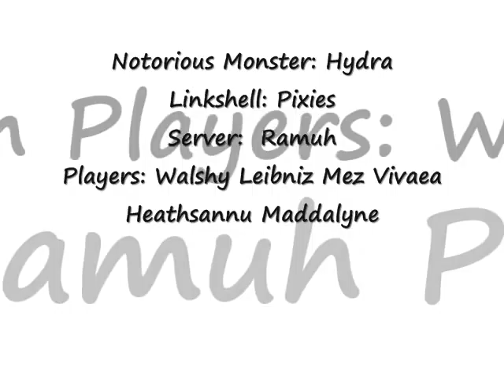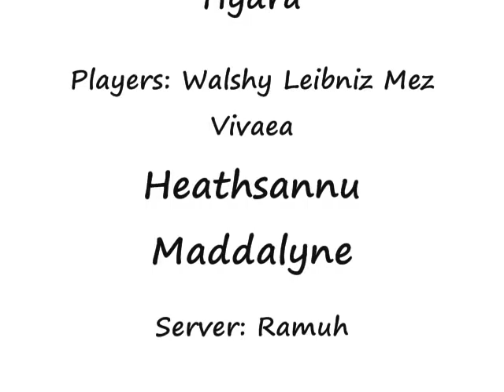FFXI Hydra 6 Man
Final Fantasy 11 notorious monster Hydra taken down by  6 players in roughly 15 minutes. Name of the song is Requiem for a Dream by Clint Mansell. Pixies linkshell Ramuh server.
Walshy- NIN/WAR
Leibniz- NIN/WAR
Mez- NIN/WAR
Vivaea- BRD/BLM
Heathsannu- WHM/BLM
Maddalyne- WHM/SMN